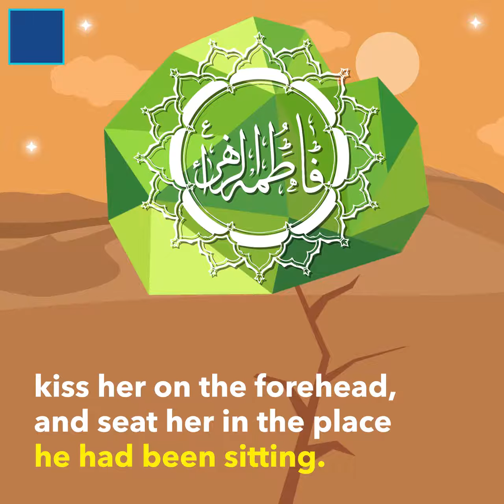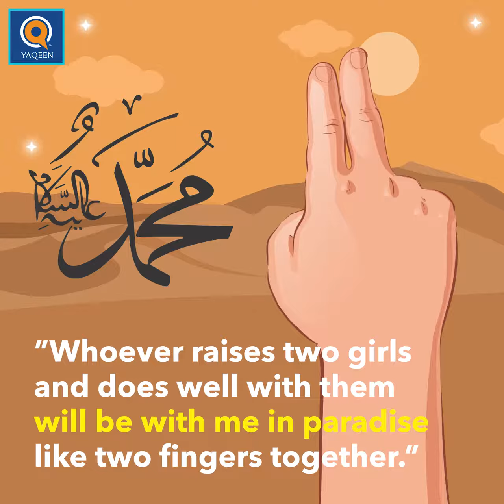Since the 7th century Islam has elevated women